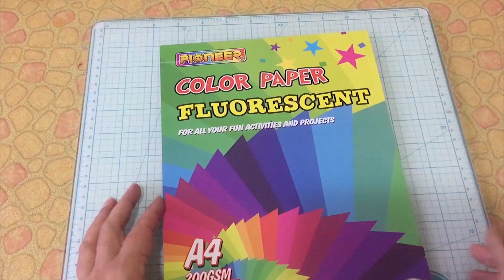How to make Colorful Diwali Lantern DIY Diwali Lantern Part 3 Sangeetas kreations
Make your very own lantern for Diwali.  Allow your children to make their own paper lanterns. Learn how to make a Diwali Lantern in this video. I will show you step by step process for home decoration & ideas to create Diwali Lantern.

3.  How to make Jute Bowl - DIY /Diwali Special - New year /Christmas